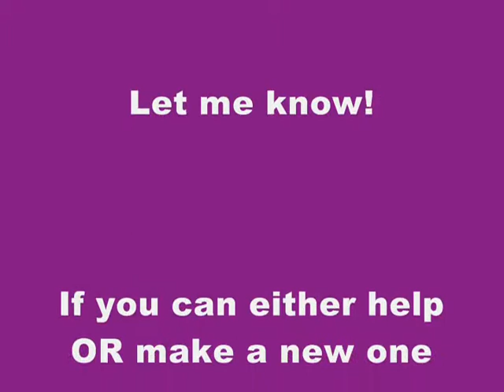MMD Newcomer-Minki Hasu-physics on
sammjake's neice-This is what happens when her physics are on. (Got to figure out that dang bow physic!)